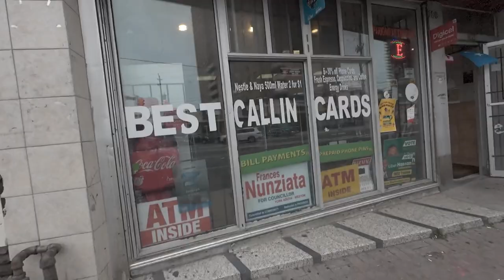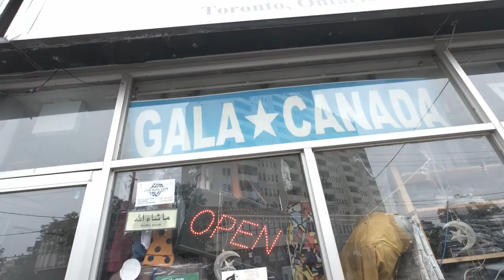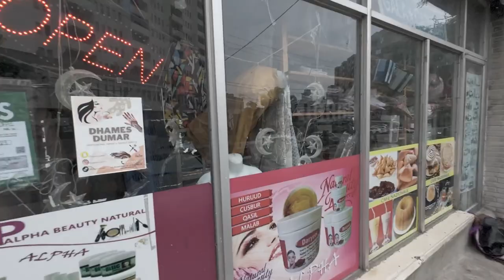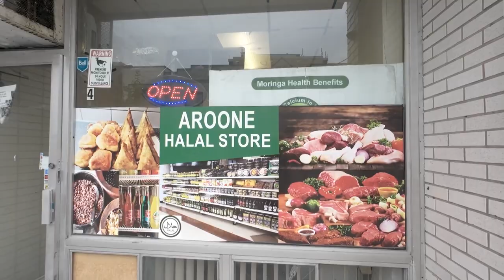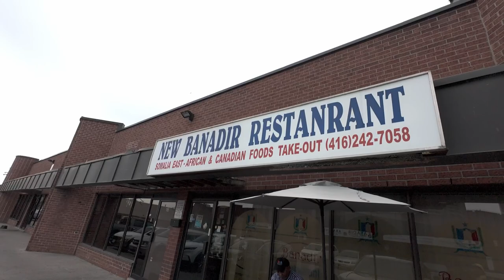XAAFADA WESTON , TORONTO, CANADA ,EE SOMALIDA DEGTO (SOMALI NEIGHBOURHOOD IN TORONTO, )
WAXAAN BOOQDAY , MID KAMID AH XAAFADAHA EY SOMALIDU DEGTO  EE  TORONTO,
THNKS